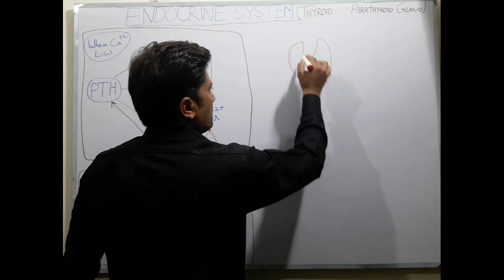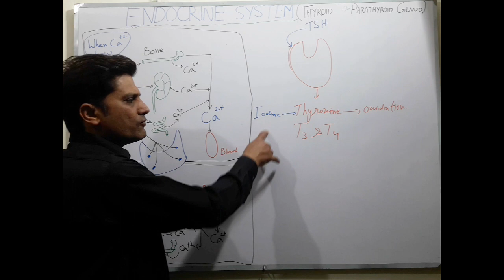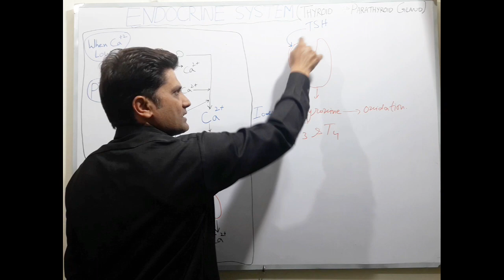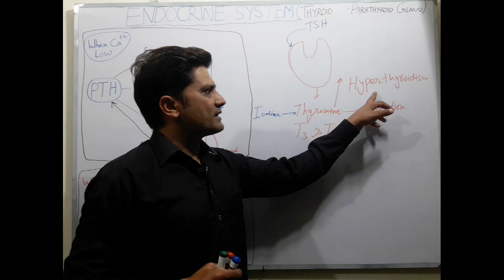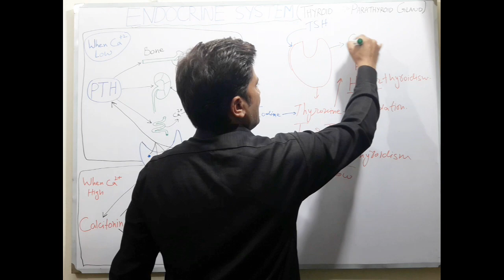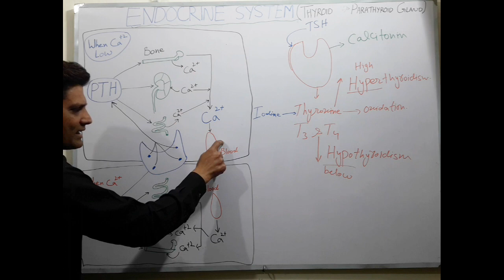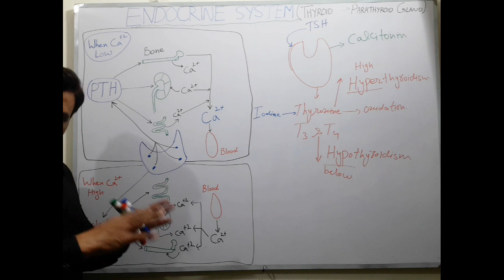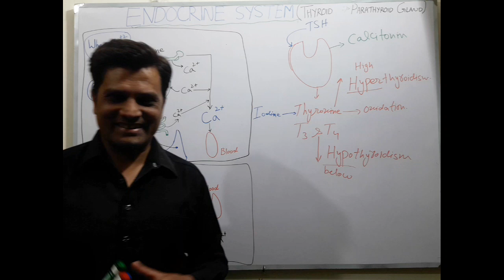Thyroid gland & Parathyroid Glands | Coordination & Control | Chap.12 | Biology 10th | Dr. Aijaz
The thyroid gland and parathyroid glands are two separate but related endocrine glands located in the neck region of humans.

The thyroid gland is a butterfly-shaped gland located in the lower part of the neck, just below the Adam's apple. It produces hormones that regulate the body's metabolism, growth, and development. The thyroid gland secretes two hormones: thyroxine (T4) and triiodothyronine (T3). These hormones play an important role in controlling the body's metabolic rate, heart rate, and body temperature.

The parathyroid glands are four small, pea-sized glands located behind the thyroid gland in the neck. They produce a hormone called parathyroid hormone (PTH), which helps regulate the levels of calcium and phosphorus in the body. PTH works by increasing the amount of calcium in the bloodstream, which helps maintain proper muscle and nerve function, and bone health.

Both the thyroid and parathyroid glands are important for maintaining proper hormone balance and overall health. Dysfunction of these glands can lead to a variety of health problems, including thyroid disorders, such as hypothyroidism and hyperthyroidism, and parathyroid disorders, such as hyperparathyroidism and hypoparathyroidism.